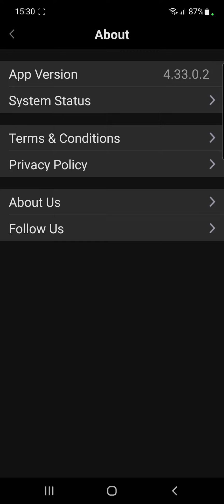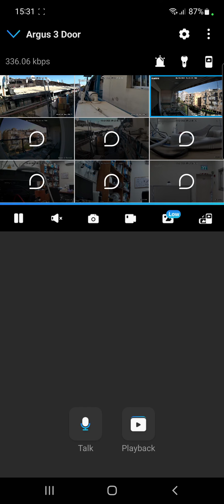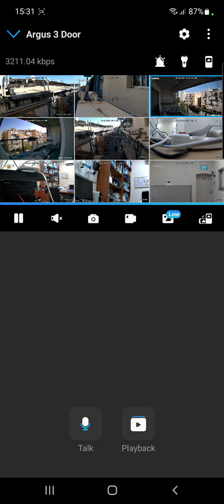עדכון לאפליקציית ראולינק